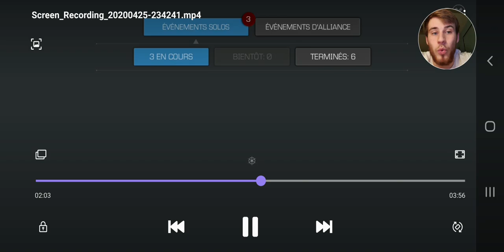GUERRE D'ALLIANCE #8 / SAISON 17 : Un dur retour sur Terre ...